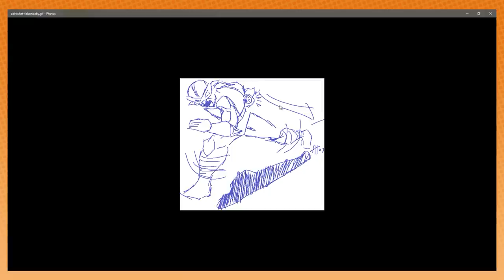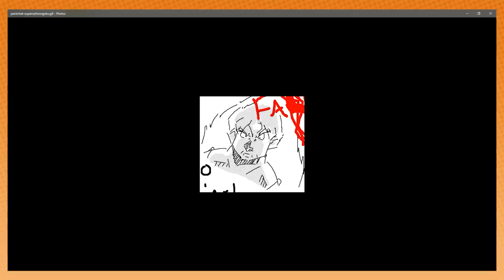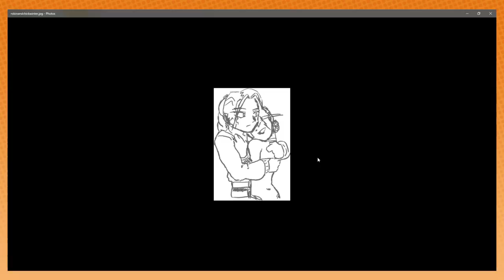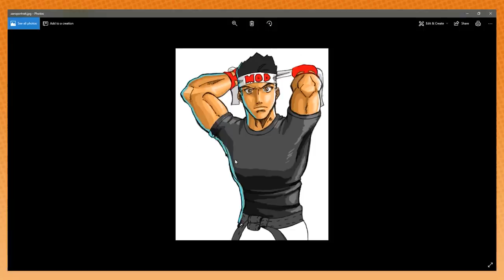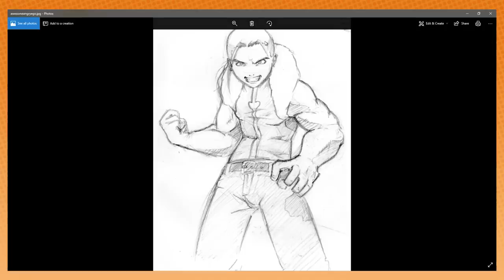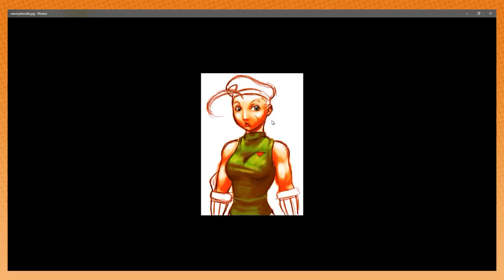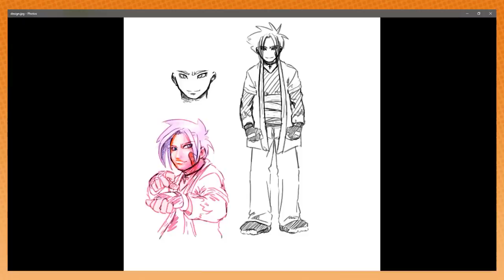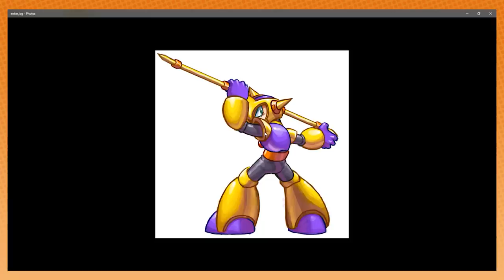Arin's Old Art: 2003-2004 - Game Grump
Arin continues to dig through old drawings. Look at him grow!